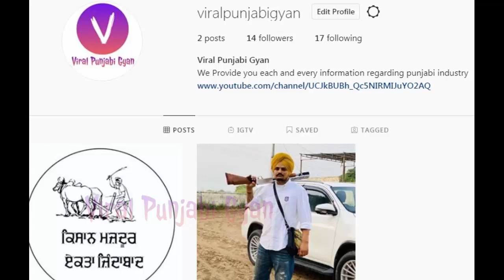Big News! Sidhu Moose Wala First Haryanvi Song | Gulzaar Channiwala | The Kidd